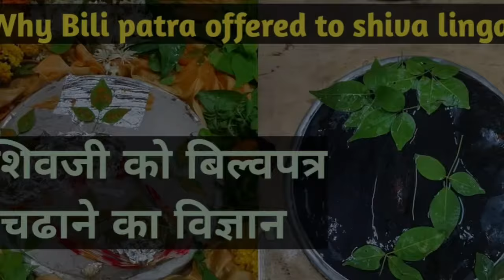Why Bili patra offered to shiva linga | शिवजी को बिल्वपत्र चढाने का विज्ञान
Description:
इस वीडियो में  शिवलिंग  पर बिल्वपत्र चढाने के महत्व  के विषय में वर्णन किया गया है।
- हिंदू संस्कृति  मे शिवलिंग  पर बिल्वपत्र  क्यो चढाए जाते है?